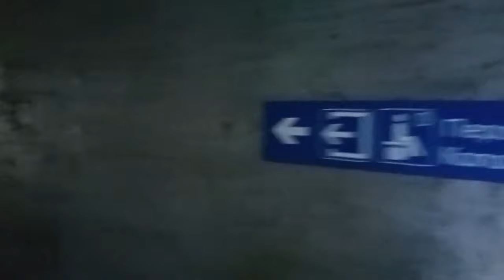Novo stajalište Zemun Polje na pruzi Beograd - Novi Sad HD Video (1080 p)